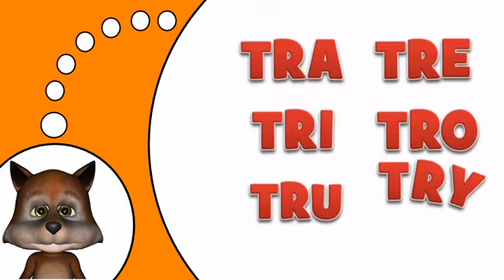Học tiếng Pháp # TR